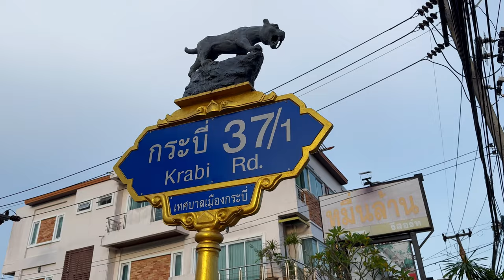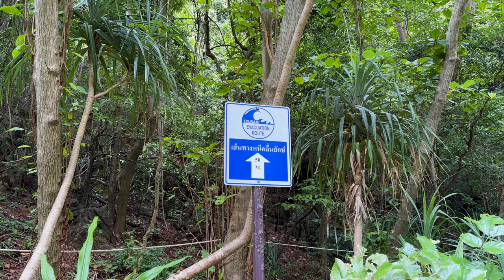"MAYA BAY" Visitando las ISLAS de Tailandia 🇹🇭🌴 ¿Son tan hermosas como dicen ?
Acompáñame a visitar las islas de 🇹🇭, haciendo unas cuantas paradas en sus playas de arena blanca y sus cristalinas aguas, la isla de los monos , buceando entre sus peces y corales, y por ultimo su playa Railay y su famosa cueva Phra nang y sus hermosas esculturas .

🧳Si queréis conocerme mejor os dejo mi Instagram y si a alguien le gusta viajar 🛫   compartirle el video y a disfrutar juntos.

Gracias por unirte a esta comunidad 🥰.

00:00 Llegada a Krabi
01:30 Camino a las Islas
02:04 Llegada a la primera isla
 04:07 Llegada a Maya Bay
07:00 Baño en sus aguas
07:50 Isla de los monos
09:11 Buceo
10:51 Llegada a Ko Poda
11:41 Islas Phi Phi
 12:37 Playa Railay
14:03 Cueva Phra nang
16:10 Vuelta Krabi
16:38 Despedida